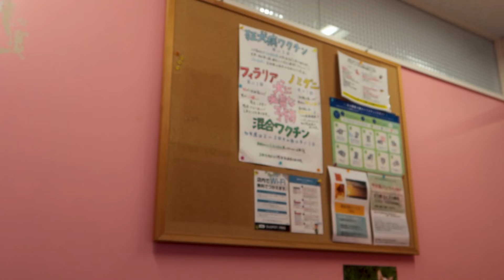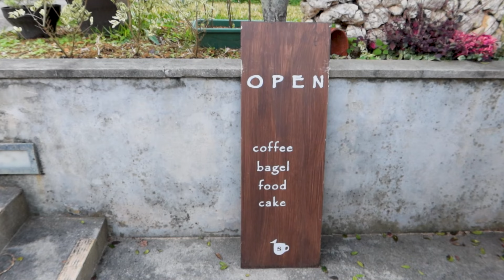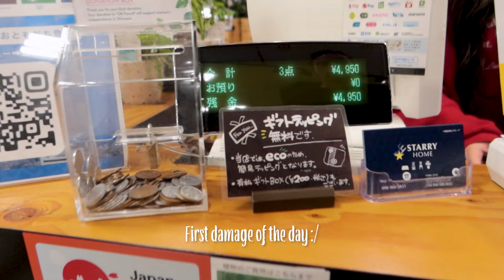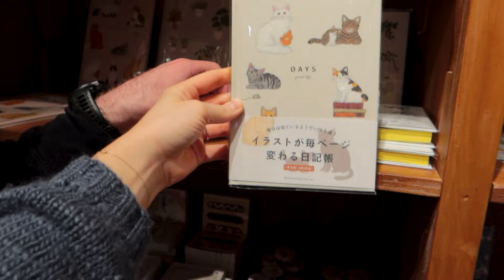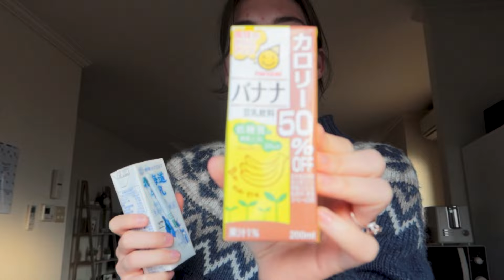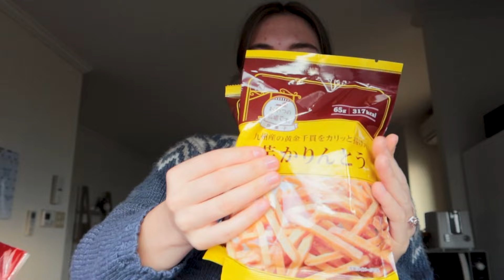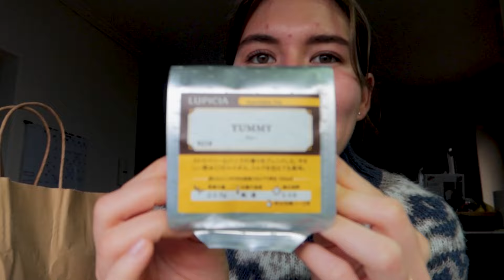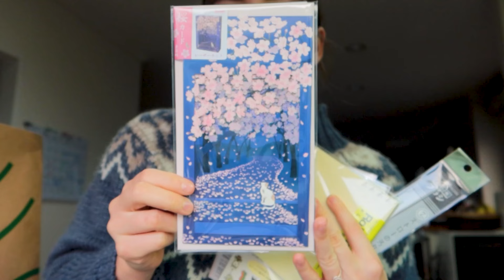Life in Okinawa, Japan☀️ | preparing to PCS✈️, new cafes☕️ & shopping🛍️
Welcome back, everyone ❤ I hope everyone is doing well! In this vlog, I will take you on a couple days in my life as a military spouse in Okinawa, Japan, while preparing for PCS. We also hit up some of my favorite cafes, go shopping at a Japanese mall & grocery store, & I catch you up on what's been going on😊 I hope you enjoy spending a few days with me 💕

Time Stamps:
00:00 Productive Morning
02:05 Official Intro
04:10 Decluttering my stuff
07:24 Thrift store & BX run
08:55 gym, car detail, & cafe
09:30 Song Bird Cafe
13:54 selling my clothes
15:52 PCS Update
17:55 Making a cocktail
19:55 Night out at the Seawall
20:25 Superbowl Monday ~ Mr.Kato & Stick by Me
22:23 Parco Mall
25:34 San A
26:13 Japanese Grocery Haul
30:58 Parco Mall Haul
34:49 Outtro

be sure to follow for real-time content❤️